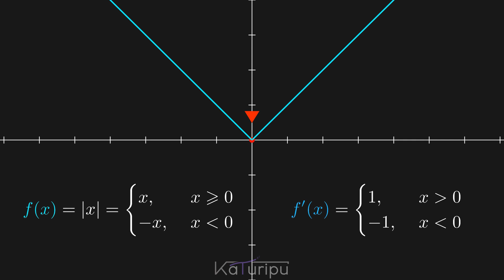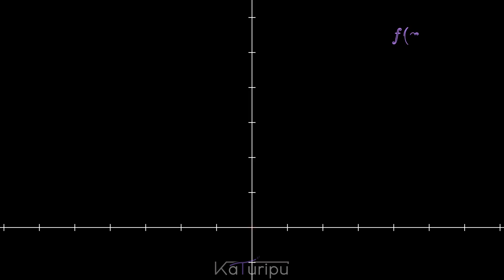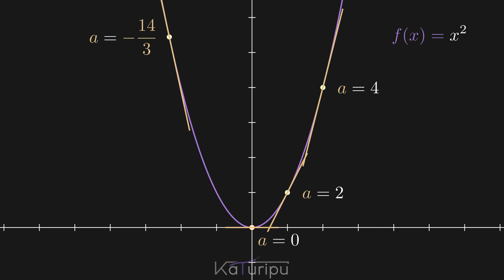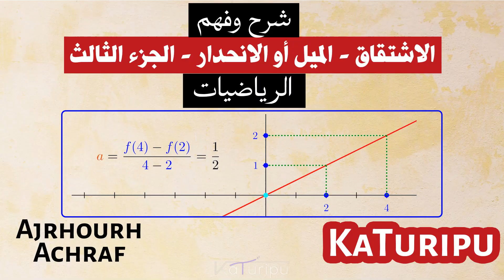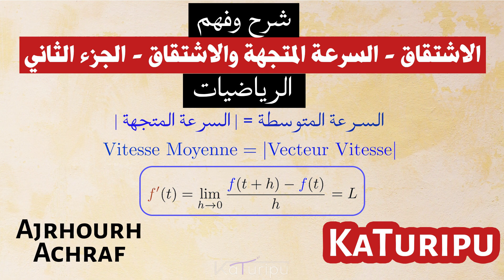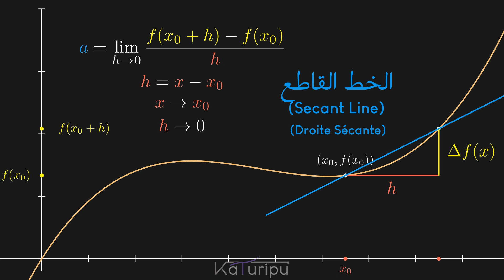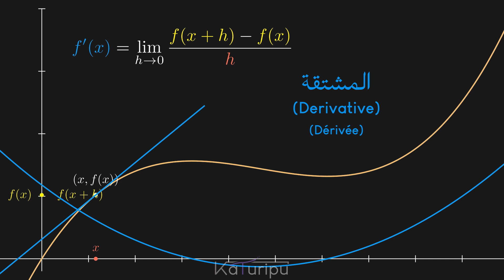الاشتقاق - من القاطع إلى المماس - الجزء الرابع | Part 4: Du Sécant au Tangent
مرحبا بكم في الجزء الرابع من سلسلتنا حول الاشتقاق!  في هذا الفيديو، نستكشف المفاهيم الأساسية للقاطع والمماس في الدوال الرياضية. سنبدأ بتعريف بسيط لكل من القاطع والمماس، مع التركيز على كيفية حسابهما وتمثيلهما على الرسوم البيانية. سيتم شرح الاختلافات بينهما بطريقة سهلة ومفهومة، مع أمثلة توضيحية لتعزيز الفهم.

Bienvenue dans la partie 4 de notre série sur la dérivation! Dans cette vidéo, nous explorons les concepts de base des sécantes et des tangentes dans les fonctions mathématiques. Nous commencerons par une définition simple de la sécante et de la tangente, en nous concentrant sur la façon de les calculer et de les représenter graphiquement. Les différences entre les deux sont expliquées de manière simple et compréhensible, avec des exemples illustratifs pour renforcer la compréhension

الموقع الخاص بالقناة:
Site Internet de la chaîne :

00:00 مقدمة | Introduction
00:15 مثال لدالة بميلين | Exemple de Fonction à Deux Pentes
01:04 نعومة الدالة | Lissage de la Fonction
01:29 مقدمة إلى المماس | Introduction à la Tangente
02:47 إيجاد صيغة عامة للمماس | Trouver une Formule Générale pour la Tangente
03:27 مقدمة إلى القاطع | Introduction à la Droite Sécante
03:46 من القاطع إلى المماس | De la Sécante à la Tangente
04:16 تحديد صيغة المماس | Détermination de la Formule de la Tangente
05:04 تغيير الكتابة | Changement de Notation
05:44 المشتقة | La Dérivée
06:35 تطبيق | Application
07:00 الخاتمة | Conclusion